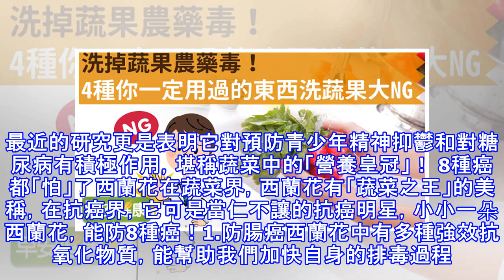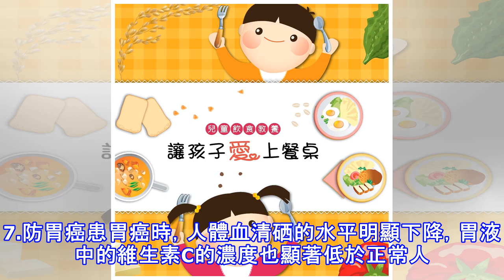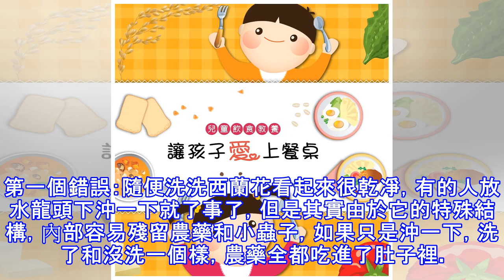8種癌症都怕1種菜 3種錯誤做法卻讓營養全流失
8種癌症都怕1種菜 3種錯誤做法卻讓營養全流失
西蘭花似乎常常出現在各種與膳食保健相關的研究中，延緩衰老、增強免疫系統、抑制癌症都少不了它的身影。最近的研究更是表明它對預防青少年精神抑鬱和對糖尿病有積極作用，堪稱蔬菜中的「營養皇冠」！ 8種癌都「怕」了西蘭花在蔬菜界，西蘭花有「蔬菜之王」的美稱，在抗癌界，它可是當仁不讓的抗癌明星，小小一朵西蘭花，能防8種癌！1.防腸癌西蘭花中有多種強效抗氧化物質，能幫助我們加快自身的排毒過程。除此之外，它還含有能排除各種毒素以及致癌物質的天然化學物質。研究表明，每周吃3次西蘭花能將患直、結腸癌的風險性降低60%。2.防頭頸部癌根據調查顯示，胡蘿蔔素對口腔癌具有潛在的預防作用。西蘭花中胡蘿蔔素的含量非常豐富，...
源: pixpo